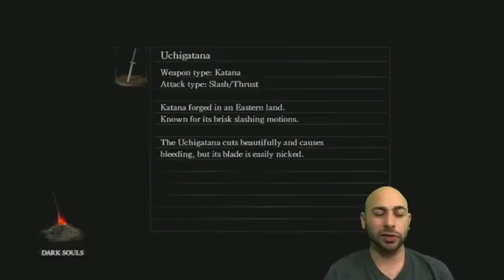Dark Souls Insane Rage - Swiftor vs Ornstein